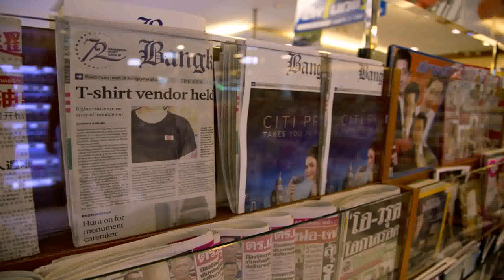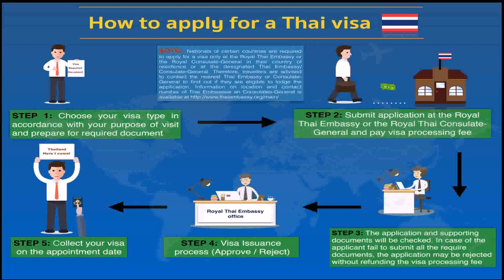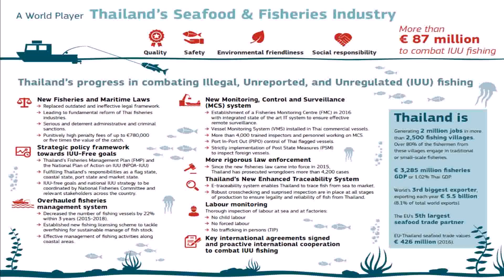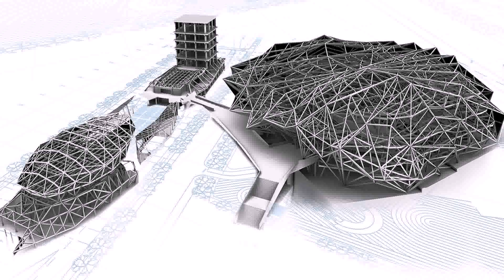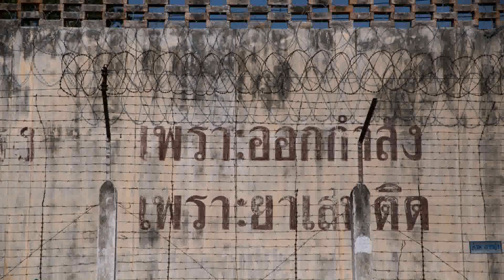Free Government House Plans Thailand